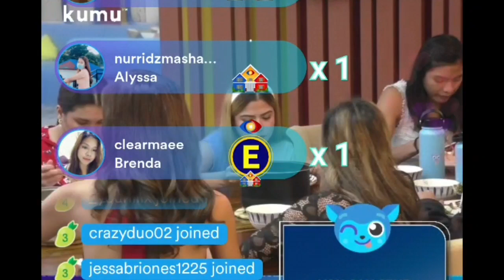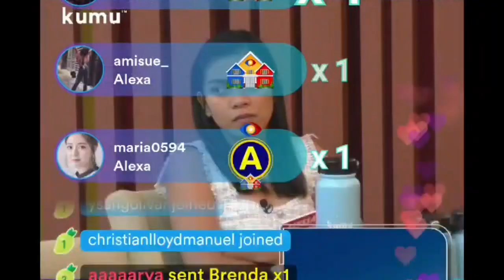After 6th Eviction Night.Housemate Reaction. PBB CELEBRITY SEASON 10